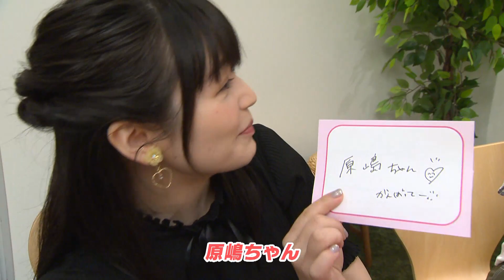【アイドルマスター ミリオンライブ！】UNI-ON@IR!!!! TV #05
「UNI-ON@IR! TV」# 05配信！
この番組は、アイドルマスター ミリオンライブ！の6thLIVEをもっともっと楽しむための番組です！

2019年5月18日(土)、19日(日)に神戸ワールド記念ホールにて開催された
「THE IDOLM@STER MILLION LIVE! 6thLIVE TOUR UNI-ON@IR! Princess STATION」。
今回は本公演を盛り上げた4つのユニットから1名ずつお呼びして、
Princess STATIONの公演を振り返っていただきました！

更に、アソビストアプレミアム会員に登録の皆様は、
本編だけでなくおまけコーナーの視聴が可能です！
キャストの皆さんに、オリジナルグッズの企画をしてもらいましたよ！

☆出演
原嶋あかり(トゥインクルリズム 中谷 育 役)
駒形友梨(閃光☆HANABI団 高山紗代子 役)
諏訪彩花(Charlotte・Charlotte 徳川まつり 役)
山崎はるか(STAR ELEMENTS 春日未来 役)

2019年9月21日(土)、22日(日)には「さいたまスーパーアリーナ」にてUNI-ON@IR!の追加公演も開催決定！